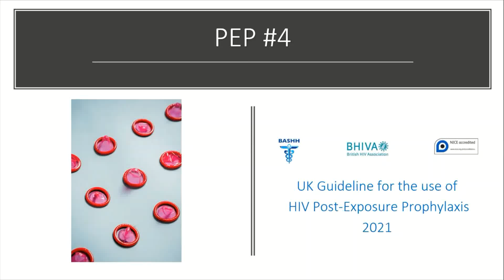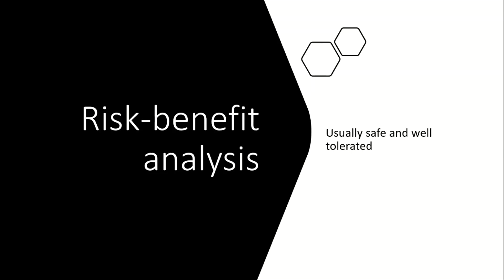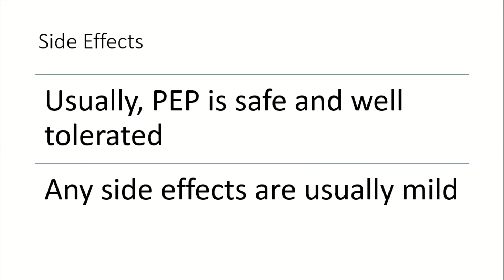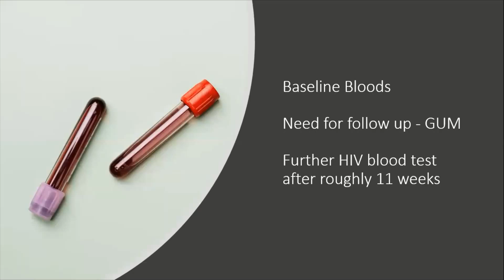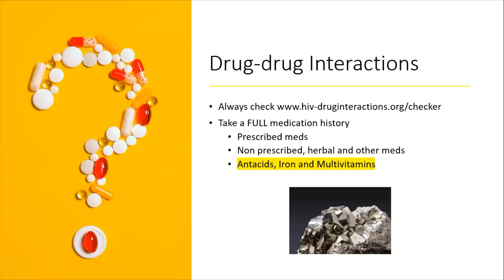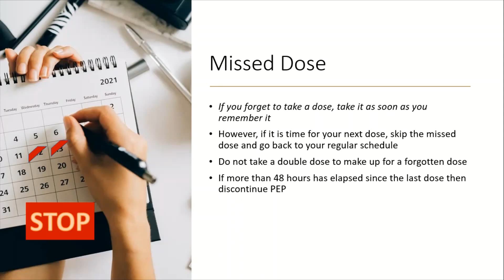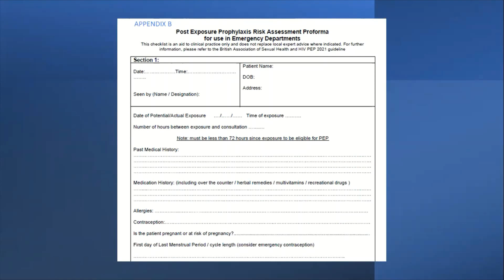BASHH UK HIV PEP guideline 2021 #4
In this webinar series we will go through the latest BASHH (British Association for Sexual Health and HIV) guidelines on HIV Post-exposure Prophylaxis.

This episode - risk-benefit analysis, side effects, costs of PEP, things to discuss with the patient